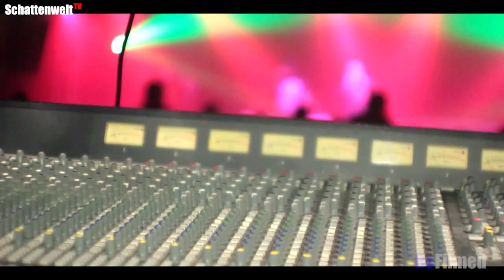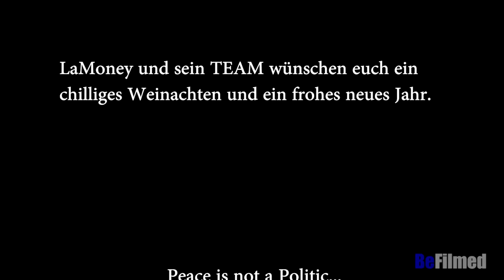Backstage beim Memphis Bleek Konzert 12/2011 "SchattenweltTV"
Backstage Bilder aus Köln da Ihr ja nicht mehr ohne SchattenweltTV Insiderinfos leben könnt. Damit Ihr auch Wei(h)nachten noch was zu reden habt...